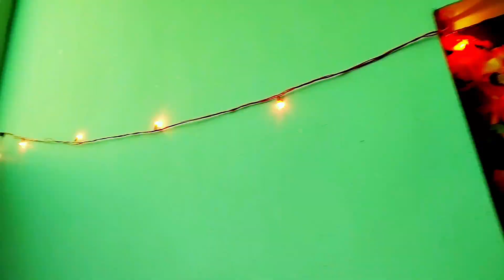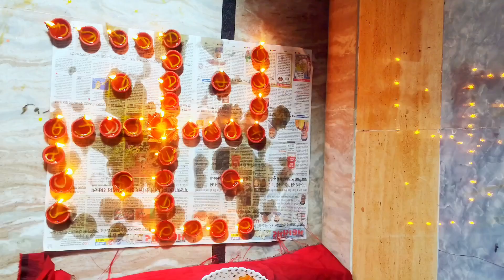Indian diwali house decorations festival in vlogs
Indian diwali house decorations festival in vlogs vlog dailyvlog ‎@Mannulifeskill